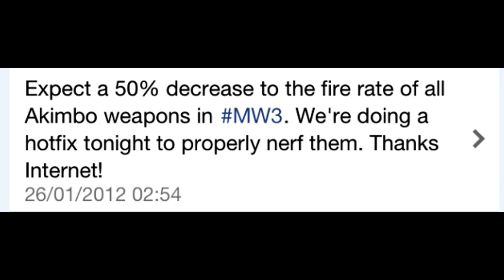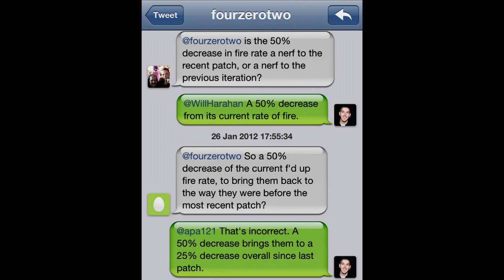MW3: SMG Akimbo's Patched! (Call of Duty: Modern Warfare 3)